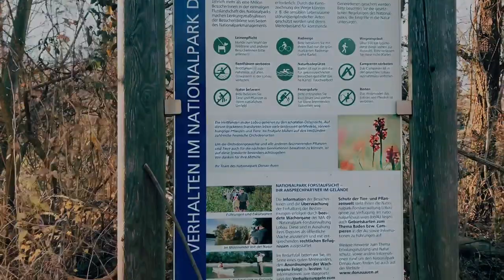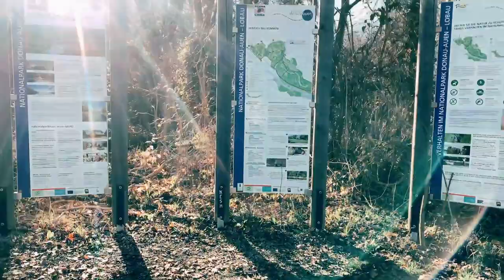The National Park, Donau Auen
The administration of the Donau-Auen National Parks is incumbent on the "Nationalpark Donau-Auen GmbH", a non-profit organisation formed by the Austrian federation and the provinces of Vienna and Lower Austria. Its managing director is the National Park Director, who sits in the regular general assemblies with the organisation's representatives from the federation and the provinces. Staff employed by the organisation is responsible for a variety of tasks in three main areas: organisation; visitors and region; and science and nature.
The specially-trained national park visitor assistants are engaged above all in educational activities. They accompany guided national park tours, excursion days and/or weeks, and head up school projects. Above and beyond, they are also involved in presentations and events. Some of them have also been sworn in as wardens and support the national park forest management on the grounds of the park. In total, there are approximately 30 trained assistants employed by the national park; they are hired on a freelance basis and receive their assignments from the organisation.

Lobau National Park Administration, City of Vienna Municipal Department 49 (Forestry Office and Urban Agriculture)
The Lobau is one of the most beautiful recreational areas in Vienna. With an area of around 2,300 hectares, the Lobau is Vienna's contribution to the Donau-Auen National Park; the Lobau makes up 24% of the total national park. The forestry office tends and administers the area in conformance with national park regulations. Visitors are also tended to and guided by staff of this Municipal Department. The wien-lobAU National Park House in Vienna's 22nd district is the Viennese "Gateway to the National Park".

The Österreichischen Bundesforste, or Austrian National Forests (henceforth ÖBf), supervises approx. 4,200 hectares, or around 45%, of the total area of the national park. Seat of the ÖBf's operations in the Donau-Auen National Park is Eckartsau Castle, a former imperial hunting lodge. The employees carry out forestry and hunting-related duties, maintain infrastructure and the network of trails, and together with the National Park Society are responsible for supervising the area, developing the park's programme and tending to visitors.